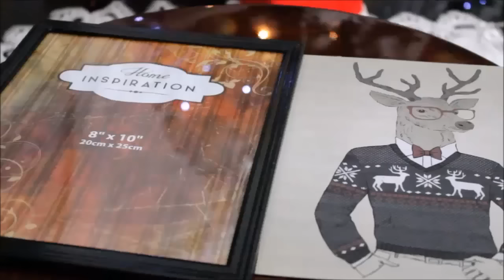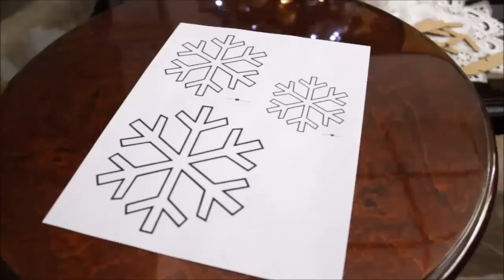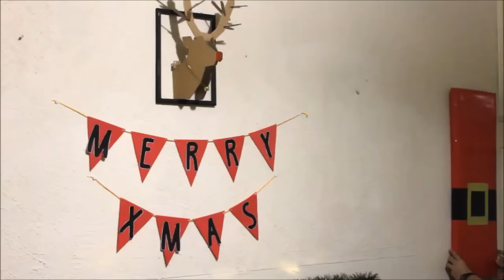DIY: DECORA TU CUARTO PARA NAVIDAD | 9 IDEAS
Esperamos y te haya gustado este Diy decora tu cuarto en navidad, Diy Room Decor for Christmas, Christmas 2015, tumblr decor, Diy para hombres navidad, navidad 2015, Diy para navidad si te gustó dale LIKE, COMENTA, COMPARTE, agrégalo a tus FAV, y SUSCRIBETE (Es Gratis)

*Luis Armendáriz*

*Luis Padron*